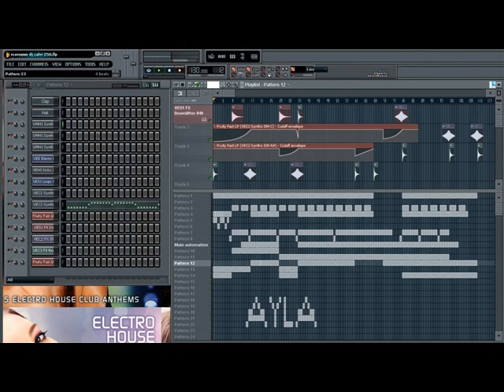Dj Salvi - Ayla